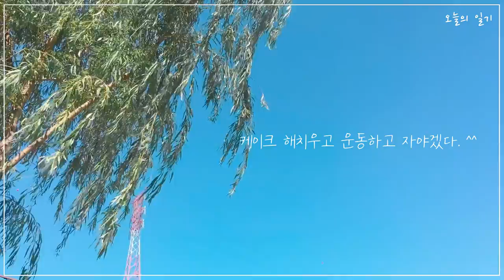Oneul - 4월의 바람 : 따스한 피아노 음악